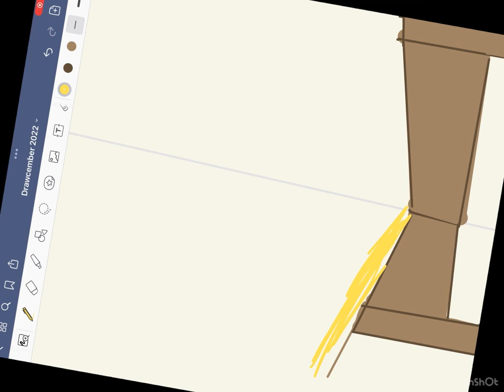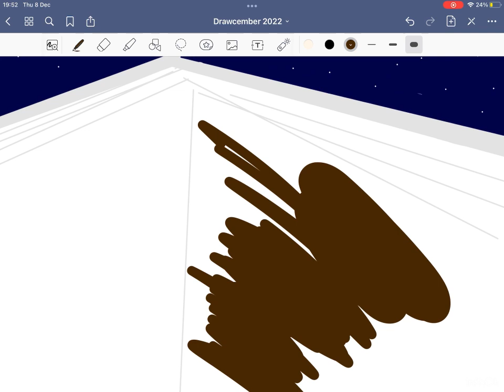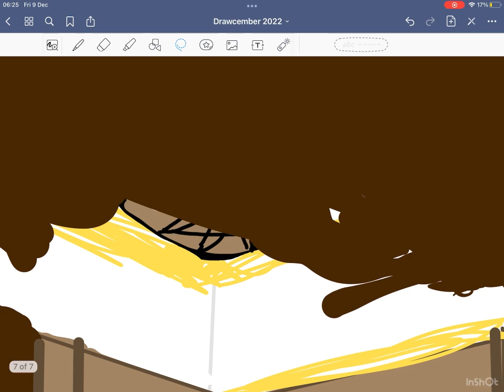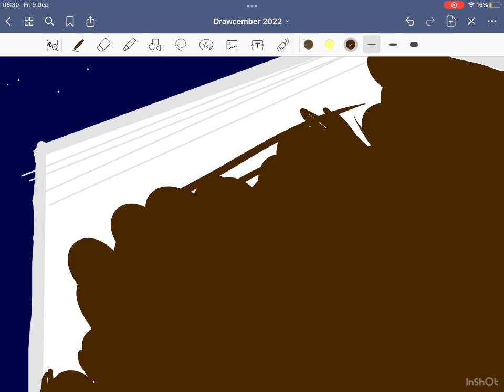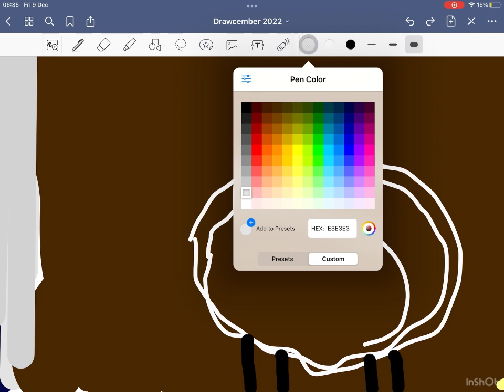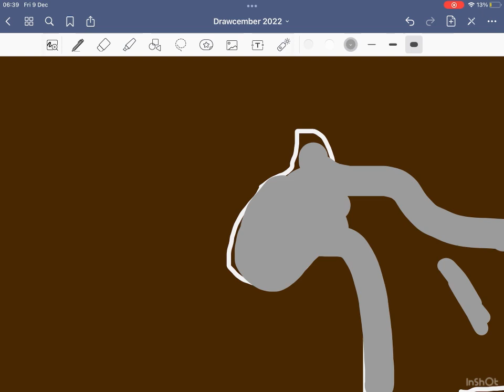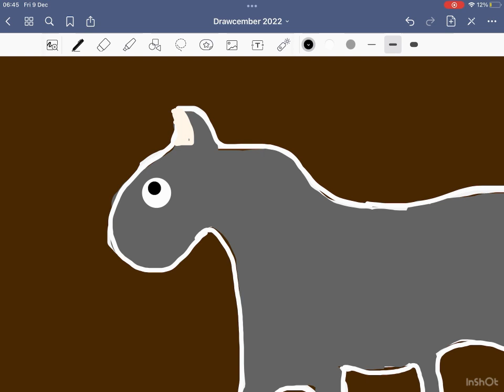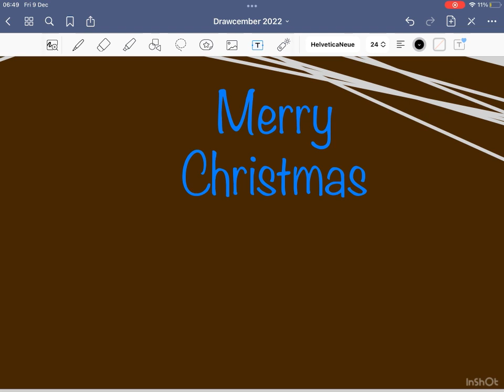Day 7 Drawcember!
Drawcember 7! Nativity scene! (Drawcember 6 is part 1)
Background already completed, just navy pens and white ink.